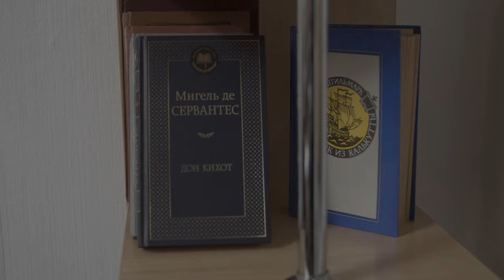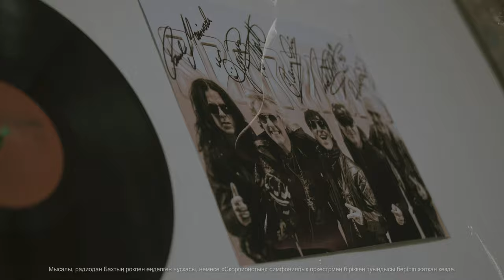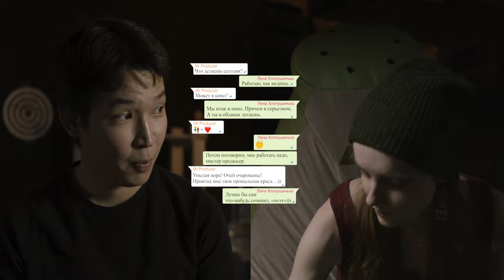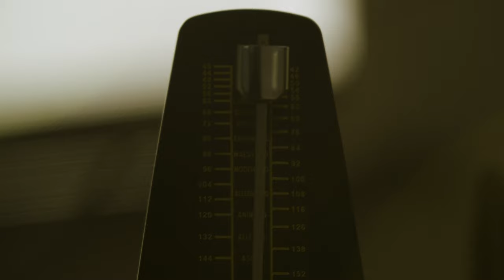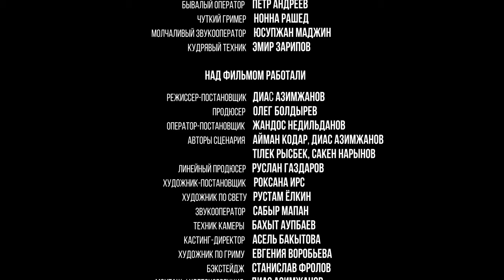The Time Capsule Послание Жолдау | short film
Авторы литературно-философского издания решили оцифровать материалы и записать на камеру избранные тексты. Во время съемок – боль и переживания героев о происходящем вокруг и о том, какие изменения и вызовы могут ждать человечество – вылилось в послание в будущее, которое странным образом дошло и откликнулось в сердцах... их адресатов.

Бір әдеби-философиялық журналының авторлары басылымды цифрландыруға және таңдалған мәтіндерді камераға жазуға шешім қабылдайды. Түсірілім кезінде – айналада болып жатқан оқиғалар туралы кейіпкерлердің қайғысы мен алаңдаушылығы және адамзатты күтуі мүмкін өзгерістер мен сынақтар - болашаққа жолдауға айналып, олардың келешектегі адресаттарының жүректеріне үн қалдырады. Оқиға жалғасы кинода.

The authors of one literary-philosophical journal decided to digitize the publication and record selected texts on camera. During the filming - the pain and feelings of the heroes about what was happening around and about what changes and challenges humanity may expect - resulted in a message to the future, which in a strange way reached and responded in the hearts of ... their addressees.
Fantomas Media in association with Neonomads Art Lab (@artneonomads)

Directed by Dias Azimzhan
Producer - Oleg Boldyrev
DoP - Zhandos Nedildanov
Line Producer - Ruslan Gazdarov
1st AD - Asel Bakytova
1st AC - Bakyt Aupbayev
Production Designer - Roxana Irs
Casting - Asel Bakytova, Ruslan Gazdarov
Sound mixer - Sabyr Mapan
Gaffer - Rustam Elkin, Bakyt Aupbayev
Muah - Evgeniya Vorobyova
Editor - Dias Azimzhan
VFX - Rakhimzhan Akymov
Sound Post / Sound design - Aktolkyn Badzhanova
Colorist - Dias Azimzhan
BTS Photographer - Stanislav Frolov

Screenwriters - Aiman Kodar, Dias Azimzhan, Saken Narynov, Tilek Rysbek

Executive producers - Bakhyt Kilibayev, Yerlan Bekhozhin

Actors - Aigul Lepispayeva, Nurzhan Tumenov, Anastasiya Akhmetova, Dinara Aliyeva, Nadina Kozhakhmetova, Chingiz Rash, Boris Konovalov, Yelena Agapova, Petr Andreyev, Nonna Rashed, Yusupzhan Madzhin, Emir Zaripov.

Music
Hasta Siempre - Nathalie Cardone
Loss - Kevin McLeod
No5 The Day I Met Her - Esther Abrami